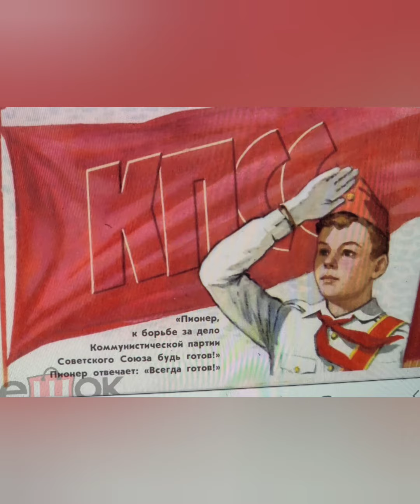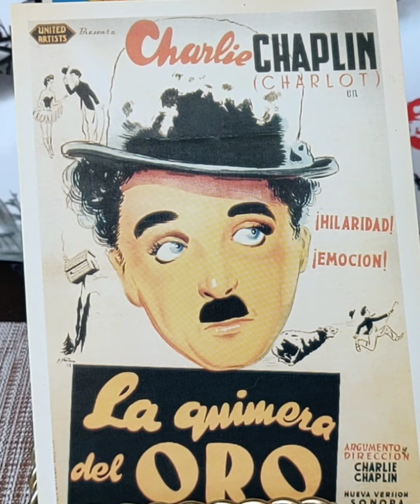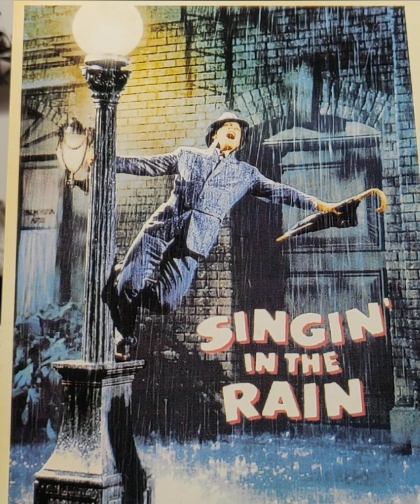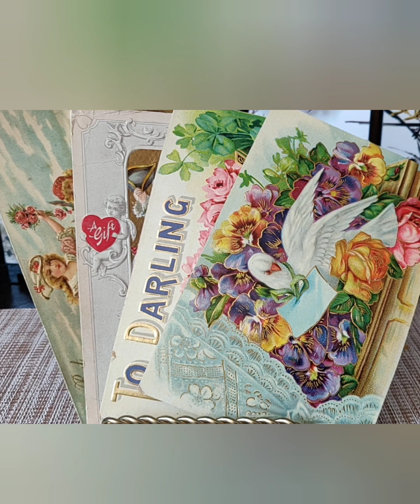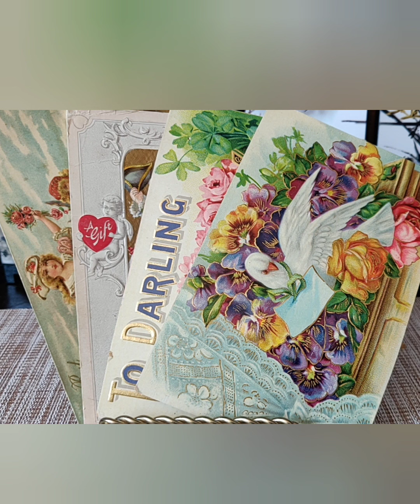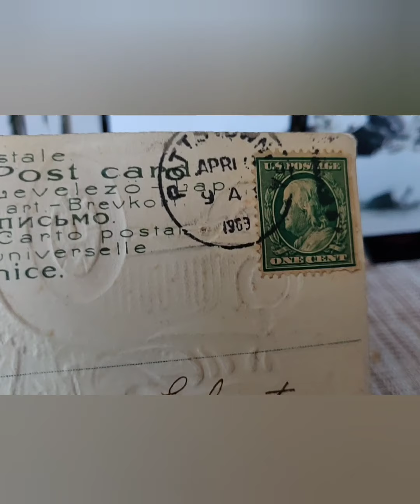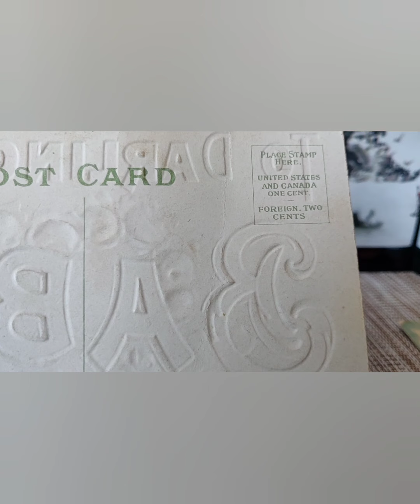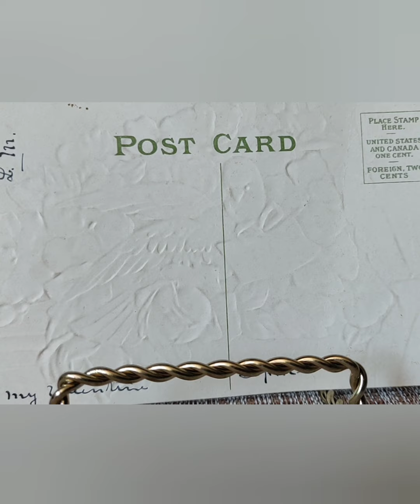Поиски сокровищ. Винтажные открытки США. Моя коллекция. Обзор. USA vintage postcards *168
Приглашаю моих дорогих зрителей посмотреть на мою небольшую коллекцию винтажных открыток США.  А некоторые из них уже и коллекционные,  им более ста лет! Надеюсь, что мне удалось заинтересовать вас!
Напоминание: до окончания Винтажного конкурса осталось  22 дня!  Конкурс продлится до 15 июля.  Видео с условиями конкурса сдесь:
На моем канале вы можете посмотреть видео на темы:
Поговорим о брошках,  Поиски сокровищ,  Сделанно своими руками , Кухонные посиделки, Жизнь в Нью Йорке и многое другое.

Что еще должно случится...чтобы заставить нас остановиться...открыть глаза и увидеть мир прекрасного?